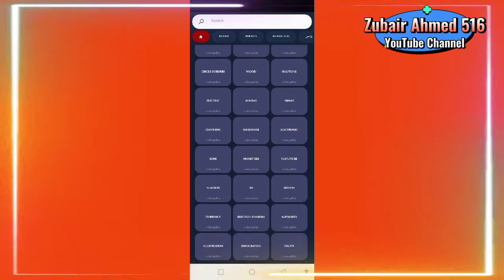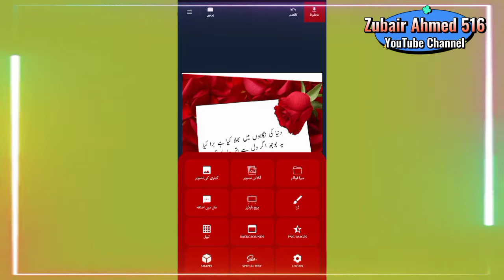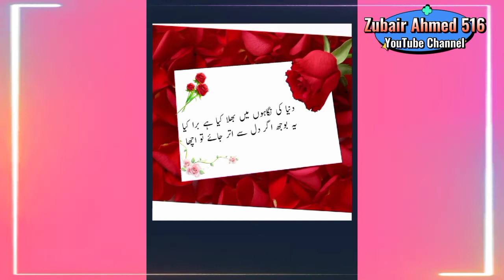Urdu designer tutorial | how to write poetry | kisi bhi tasveer pr poetry likhna sikhen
is video men many sikhaya hy k ap log urdu designer app kis tarha use kr skty hain or urdu designer app py apni man pasand post kesy bana skty hain many 1 post bana kr dikhai hy taky ap logon k liye asani ho jai